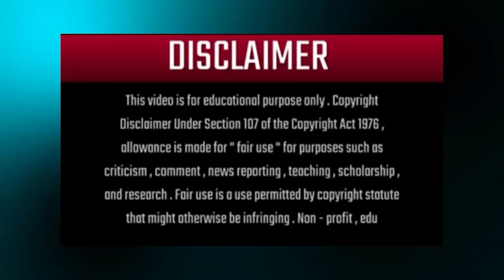"सबसे पहले सुपरस्टार राजेश खन्ना साहब की लोकप्रियता,एक इंसानियत का अवतार"।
First of all the popularity of superstar Rajesh Khanna sahab, An embodiment of humanity?

Hello Friends! :-

"Rajesh Khanna Sahab was the first superstar of Indian cinema, his popularity was such that people of every religion were crazy about him".

"राजेश खन्ना साहब भारतीय सिनेमा के सबसे पहले सुपरस्टार, उनकी लोकप्रियता ऐसी थी, कि हर धर्म के व्यक्ति उनके दीवाने थे"।